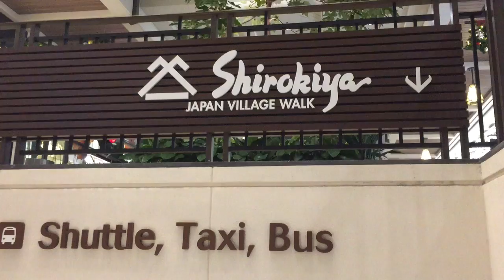ハワイ お土産 人気 ランキング アラモアナ 白木屋 shirokiya 2017年2月25日営業中